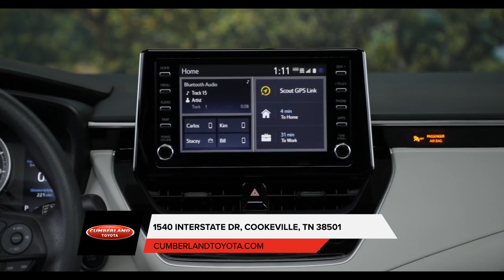New 2020 Toyota Corolla Cookeville TN | 2020 Toyota Corolla sales TN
Cumberland Toyota has a great selection of 2020 Toyota Corolla in Cookeville. Look for the prices and deals on Corollas If you are in the market or shopping for New or Used Cars in and around the Cookeville area, please reach out to Cumberland Toyota today. Call us at or visit in person at 1540 Interstate Dr, Cookeville, TN 38501 and we will give you all the information we have on 2020 Toyota Corollas around the Cookeville, TN area.